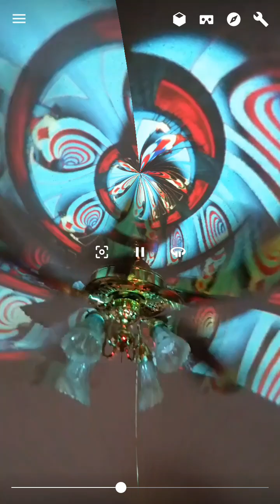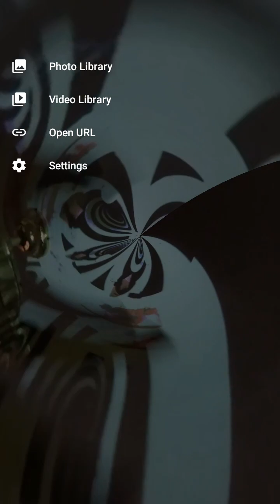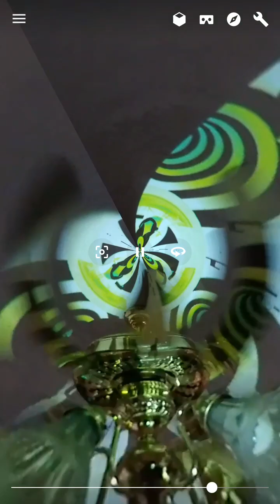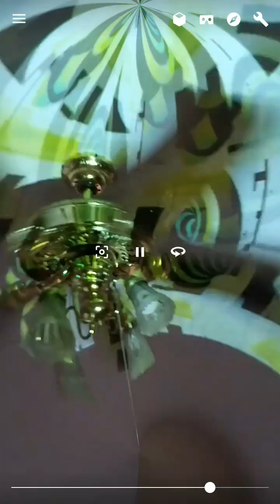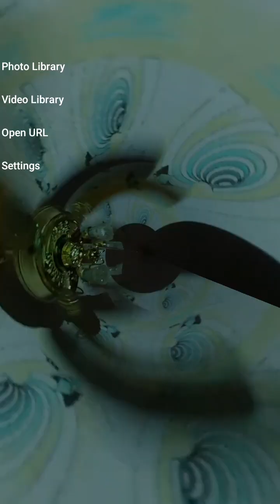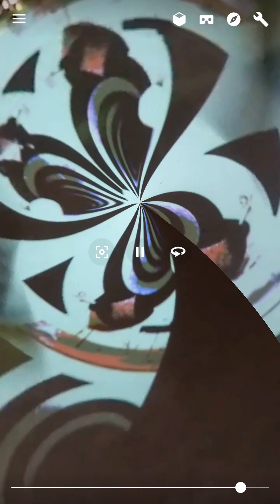Nice Music and Video Art Projection . by JasonVuduFisher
Dj Music and Video Art Projection . by JasonVuduFisher